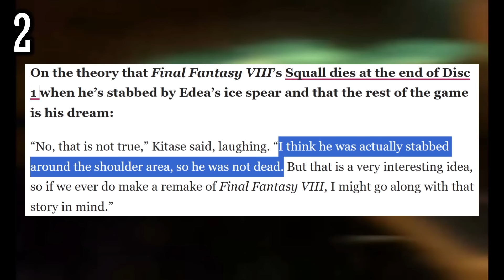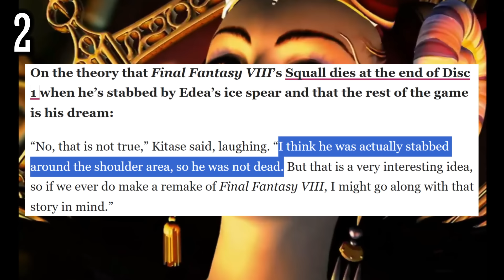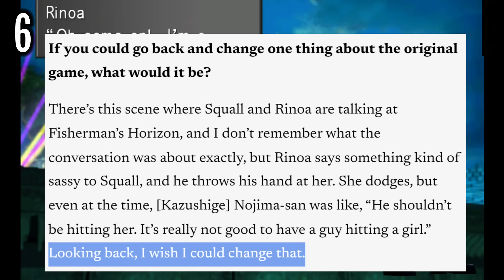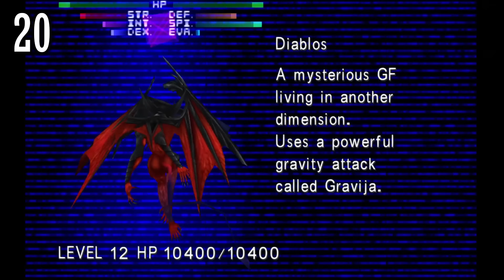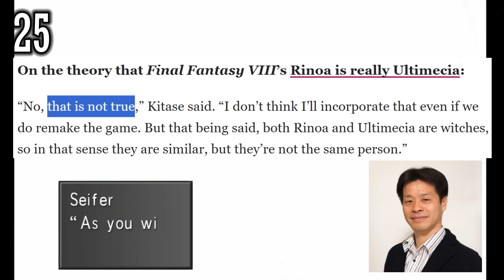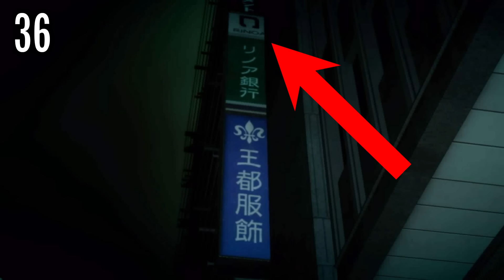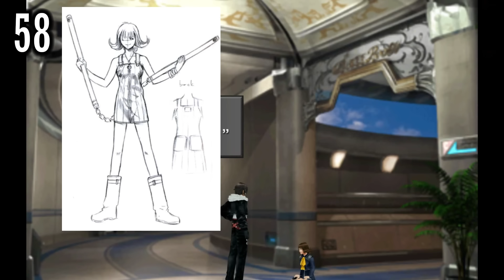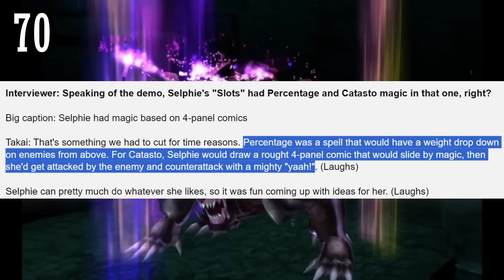Final Fantasy 8: 101 Facts You Didn't Know!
Here are 101 interesting facts that you may (or may not) know about Final Fantasy VIII!

Let me know which facts you find most interesting in the comments below.

Or do you have any other interesting facts about Final Fantasy 8 that you’d like to share? If so then it would be great to read them too!

Timings / chapters:
Squall - 0:17
Rinoa - 7:40
Quistis - 14:26
Selphie - 18:20
Zell - 23:18
Irvine - 27:26

FF7 Rebirth Comparison - Final Fantasy 7 Rebirth vs. Original FFVII - TGS Gameplay Demo! (FF7 リバース)

Final Fantasy 7 Rebirth Trailer Comparison! FF7 Rebirth vs. Original (FF7 リバース / ファイナルファンタジー7 リバース)